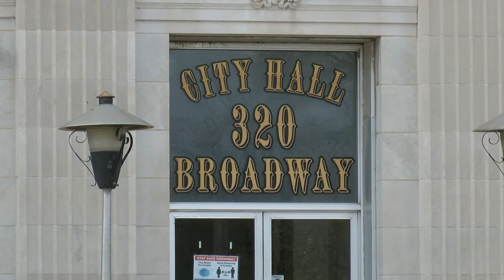Hannibal City Council